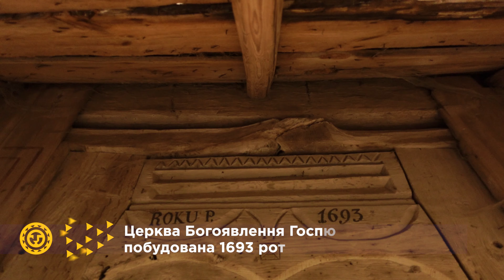Церква Богоявлення Господнього в Кугаєві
Церква Богоявлення Господнього в Кугаєві побудована 1693 року

Невелика за розмірами, вона є чудовим зразком церков бойківського типу

Дерев’яну триярусну дзвіницю, що стоїть поруч, також датують кінцем XVII ст

Після будівництва у 1990-х роках мурованої церкви, дерев’яний храм поступово занепадав

З 2012 року його порятунком займаються волонтери

А цього року реставрацію продовжить Львівська ОДА

Кугаївська церква - одна із тих, гроші на реставрацію яких планують виділити в рамках обласної програми охорони культурної спадщини

- Фото і відео з неба в Інстаграм

Знято на DJI Mavic 2 Pro і Sony ZV-1

!!! Публікація цього відео в інтернеті дозволена лише у вигляді репосту. Закачуючи відео у свій акаунт ви порушуєте авторське право, такий ваш пост за скаргою автора буде видалено адміністрацією соцмережі.